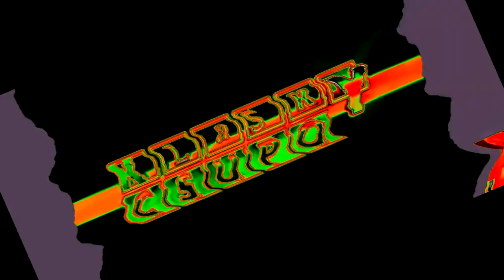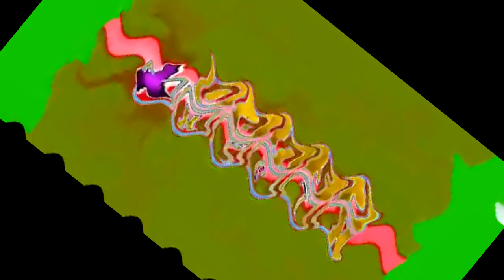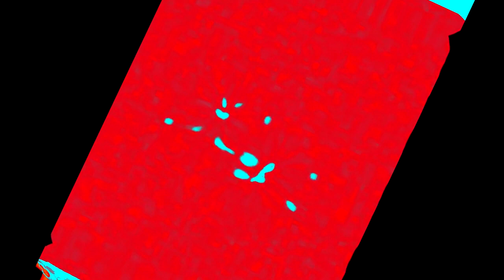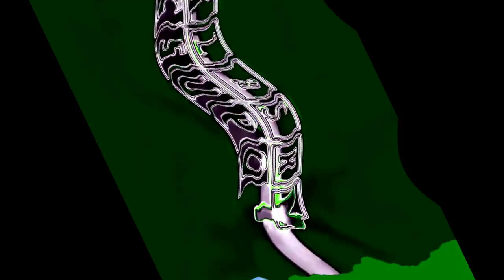NEIN Csupo Effects 6 in Spin Effect